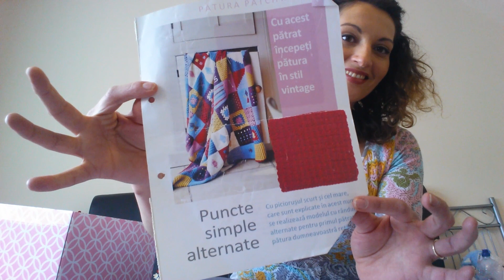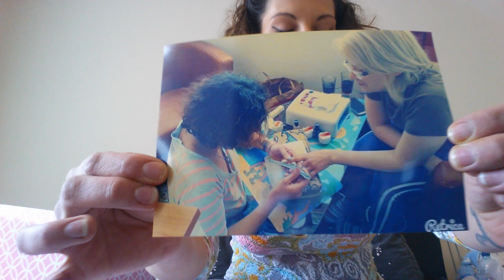Cea mai emotionanta aniversare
♥ Ask.fm ♥ : @LorenaFrancisc